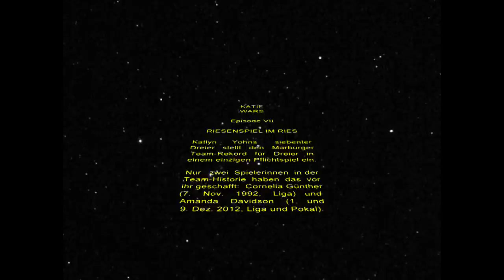Katlyn Yohn: sieben Dreier in einem Spiel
Deutsche Damen Basketball Bundesliga (DBBL)
20. Dezember 2015 in Nördlingen
TH Wohnbau Angels - BC Pharmaserv Marburg

Marburgs US-Amerikanerin Katlyn Yohn trifft sieben Dreipunktewürfe (bei elf Versuchen).

Weitere Infos im Abspann.